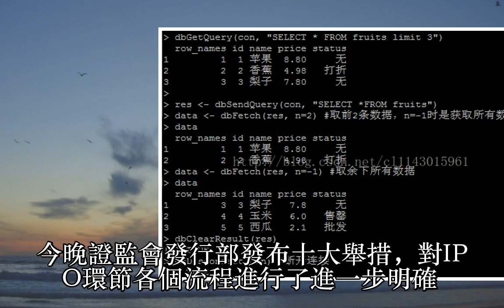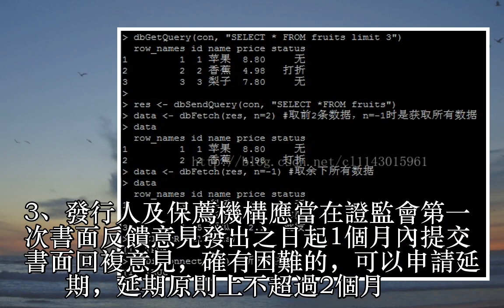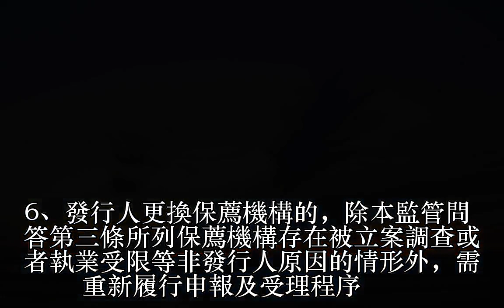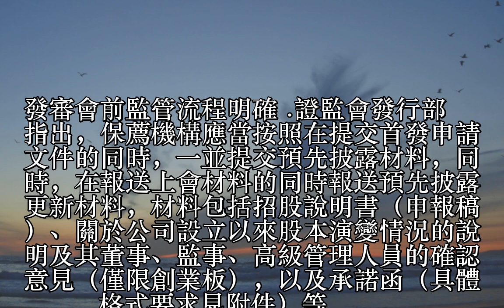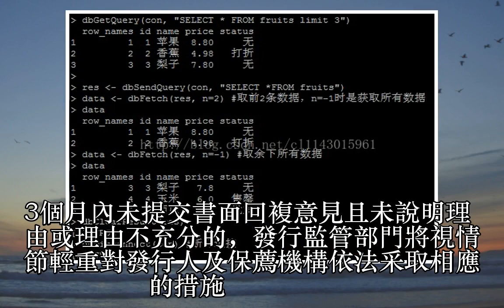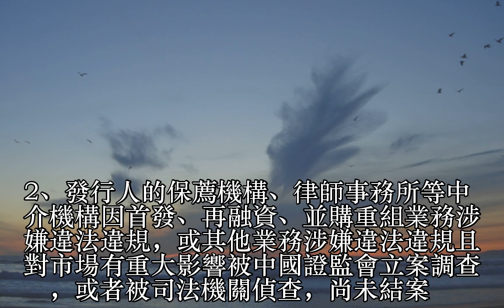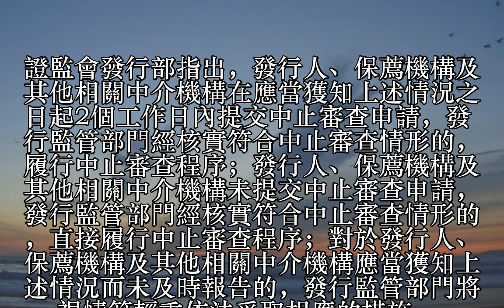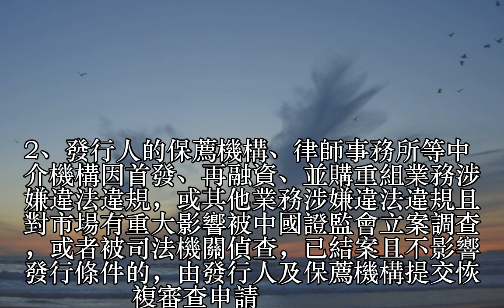重磅！證監會全公開IPO審核流程，除了預披露時點和發審流程，還有反饋時間中止及恢複審核情形